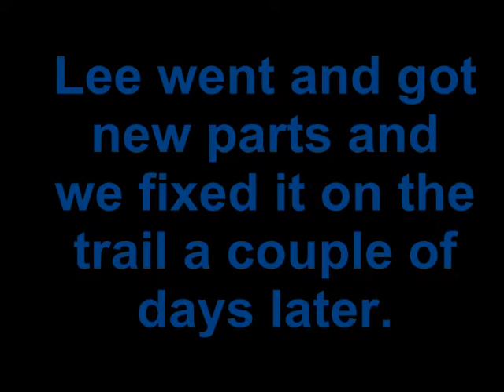Truck Rollover & Quadding.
May Long 2010. Playing around in the mud in Alberta.